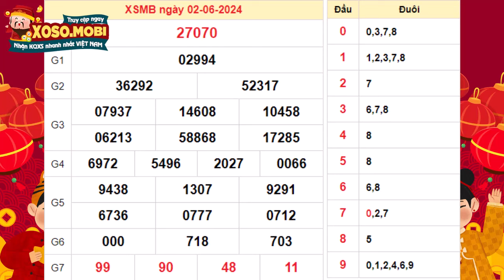Xổ số miền Bắc hôm nay ngày 2 tháng 6 - SXMB - XSMB - KQXSMB 2/6/2024 - XSTD | Xoso.mobi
SXMB 2/6/2024 - Xổ số miền Bắc ngày 2 tháng 6 năm 2024 - XSMB - KQXSMB - Xổ số miền Bắc hôm nay chủ nhật - XSHN - XSTD - Kết quả Xổ số miền Bắc chủ nhật

•  Xem truyền hình: Theo dõi qua kênh truyền hình phát sóng trực tiếp.

•  Nghe radio: Lắng nghe kết quả qua đài phát thanh.

•  Nhắn tin SMS: Gửi yêu cầu và nhận kết quả qua tin nhắn.

Hiện tại, việc theo dõi trực tuyến qua trang web xổ số như xoso.mobi là phổ biến do tính tiện lợi và khả năng truy cập mọi lúc mọi nơi với thiết bị có kết nối internet. Trang này cung cấp thông tin đầy đủ về kết quả quay thưởng hiện tại và các kỳ trước đó.

Lịch quay thưởng cụ thể như sau:

Thứ 2: Thành phố Hà Nội (XSHN)
Thứ 3: TP Quảng Ninh
Thứ 4: TP Bắc Ninh
Thứ 5: Thành phố Hà Nội (XSTD)
Thứ 6: Thành phố Hải Phòng
Thứ 7: TP Nam Định
Chủ Nhật: TP Thái Bình